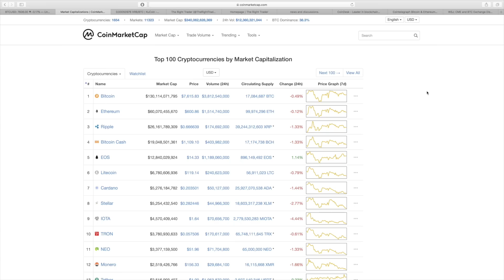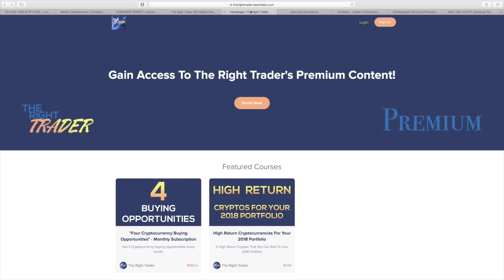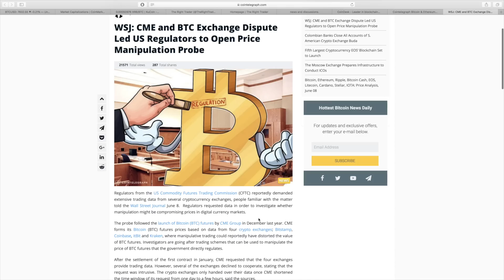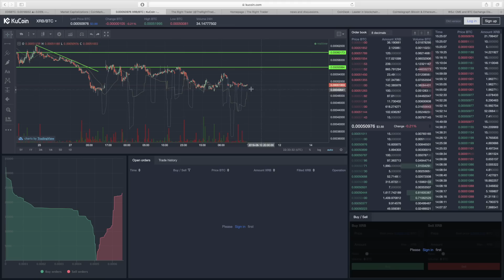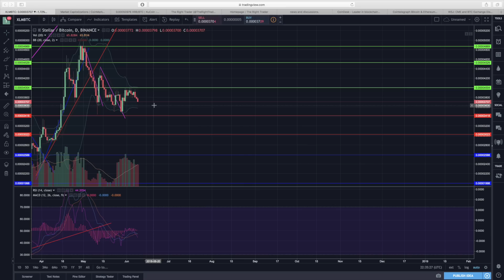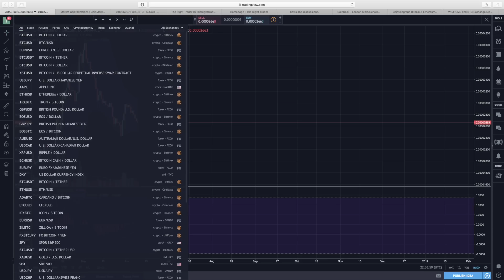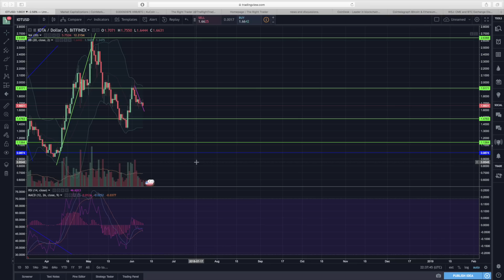Where Are Cryptos Heading In The Next 3 Months? (Be Ready!)